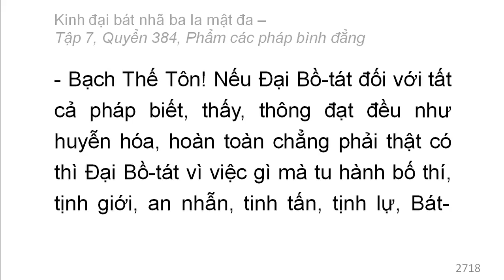Quyển 384: Kinh đại bát nhã ba la mật đa - Phẩm các pháp bình đẳng (rất hay) (384/600) (1)